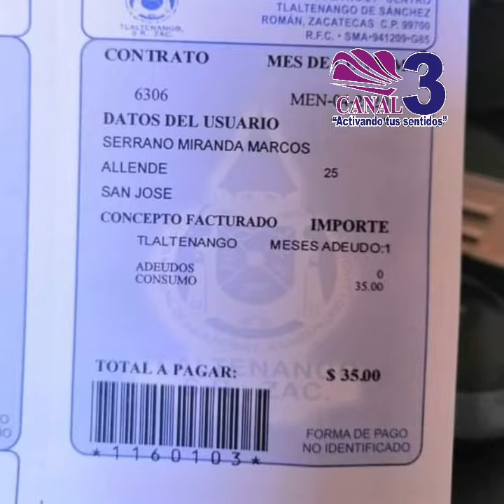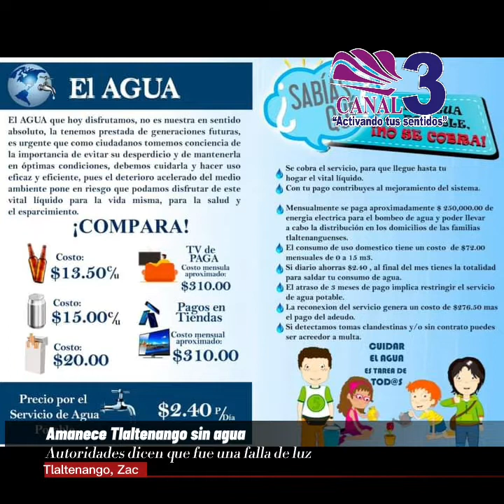Amanece Tlaltenango sin agua